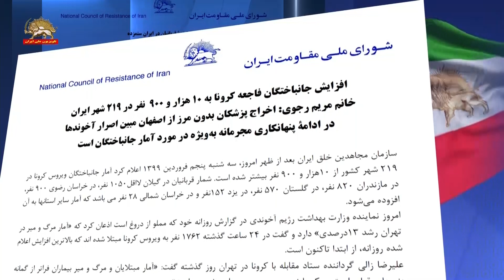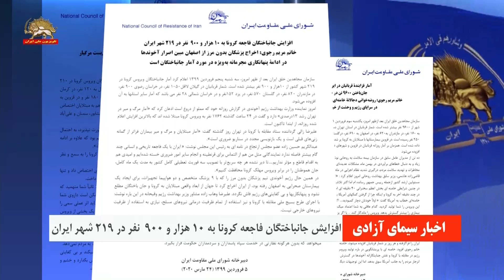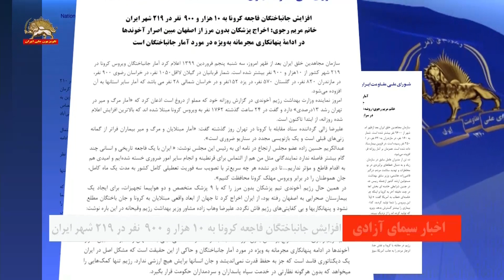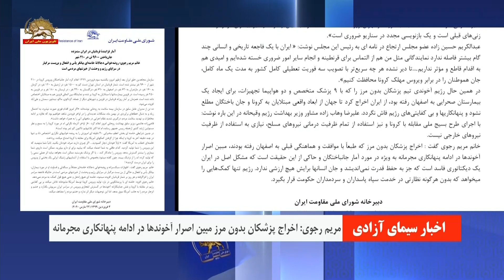اطلاعیه شورای ملی مقاومت : افزایش جان باختگان فاجعه کرونا به ۱۰هزار و ۹۰۰ نفر در ۲۱۹ شهر ایران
افزایش جانباختگان فاجعه کرونا
10 هزار و 900  نفر در 219 شهر ایران
سيل در 19 استان
جان‌باختن و مفقود شدن دهها تن از هموطنان
شیوع کرونا درزندانهای  ارومیه و قزلحصار کرج
رفتار وحشیانه دژخیمان

افزایش جانباختگان فاجعه کرونا به 10 هزار و 900  نفر در 219 شهر ایران
خانم مريم رجوي: اخراج پزشكان بدون مرز از اصفهان مبين اصرار آخوندها
در ادامه پنهانكاري مجرمانه به ويژه در مورد آمار جانباختگان است

سازمان مجاهدين خلق ايران بعد از ظهر امروز، سه شنبه پنجم فروردين 1399 اعلام كرد آمار جانباختگان ويروس كرونا در 219 شهر كشور از 10هزار و 900 نفر بيشتر شده است. شمار قربانيان در گيلان لااقل1050 نفر، در خراسان رضوي 900 نفر، در مازندران 820 نفر، در گلستان 570 نفر، در يزد 152نفر و در خراسان شمالي 28 نفر مي باشد كه آمار ساير استانها به آن افزوده مي‌شود.
امروز نماينده وزارت بهداشت رژيم آخوندي در گزارش روزانه خود كه مملو از دروغ است اذعان كرد كه «آمار مرگ و مير در تهران رشد 13درصدي» دارد و گفت در 24 ساعت گذشته 1762 نفر به ويروس كرونا مبتلا شده اند كه بالاترين افزايش اعلام شده روزانه، از ابتدا تاكنون است.
علیرضا زالی گرداننده ستاد مقابله با کرونا در تهران روز گذشته گفت: «آمار مبتلایان و مرگ و میر بیماران فراتر از گمانه زنی‌های قبلی است و یک بازنویسی مجدد در سناریو ضروری است».
عبدالكريم حسين زاده عضو مجلس ارتجاع در نامه اي به رئيس اين مجلس نوشت: « ایران با یک فاجعه تاریخی و انسانی چند گام بیشتر فاصله ندارد نمايندگاني مثل من هم از التماس برای قرنطینه و انجام سایر امور ضروری خسته شده‌ایم و امیدی هم به اقدام قاطع و مؤثر نداریم. تا دیر نشده هر چه سریع‌تر با تصویب سه فوریت تعطیلی کامل کشور به مدت یک ماه کامل، جان هموطنان را در برابر ویروس مهلک کرونا محافظت کنیم».
در همين حال رژيم آخوندي تیم پزشکان بدون مرز را که با 9 پزشك متخصص و دو هواپيما تجهيزات، برای ايجاد يك بيمارستان صحرايي به اصفهان رفته بود، از ايران اخراج کرد تا جهان از ابعاد واقعی مبتلایان به کرونا و جان باختگان مطلع نشود و پنهانکاریها و بی کفایتی‌های رژیم فاش نگردد. علیرضا وهاب زاده مشاور وزیر بهداشت رژیم وقيحانه در اين باره نوشت: با اجرای طرح بسیج ملی مقابله با کرونا و نیز استفاده از تمام ظرفیت درمانی نیروهای مسلح، نیازی به استفاده از ظرفیت نیروهای خارجی نیست.

خانم مريم رجوي گفت : اخراج پزشكان بدون مرز كه طبعاً با موافقت و هماهنگي قبلي به اصفهان رفته بودند، مبين اصرار آخوندها در ادامه پنهانكاري مجرمانه به ويژه در مورد آمار جانباختگان و حاكي از اين حقيقت است كه مشكل اصل در ايران یک دیکتاتوری فاسد است که جز به حفظ قدرت نمي‌انديشد و جان انسانها برايش هيچ ارزشي ندارد. رژیم تنها کمک‌هایی را میخواهد که بدون هرگونه نظارتی در خدمت سپاه پاسداران و سردمداران حکومت قرار بگيرد.
دبيرخانه شوراي ملي مقاومت ايران
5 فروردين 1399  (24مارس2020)